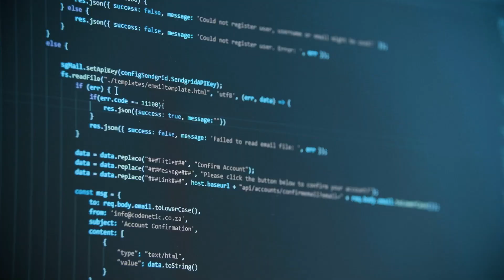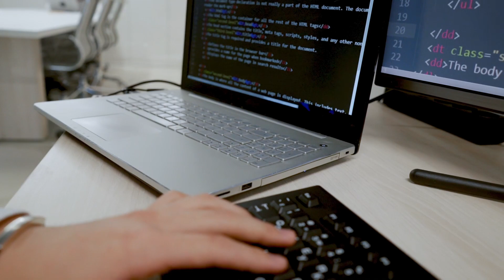¿Qué Ocurre si ELIMINAMOS la Carpeta SYSTEM32 en Windows? 🤔🚨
Buen día Comarca Digital, ¡descubre qué pasa si te atreves a eliminar la carpeta System32 en Windows! 🚨 En este video te explicamos las consecuencias de esta acción y por qué es tan crucial para tu PC. ¡No te lo pierdas! 🤔💻